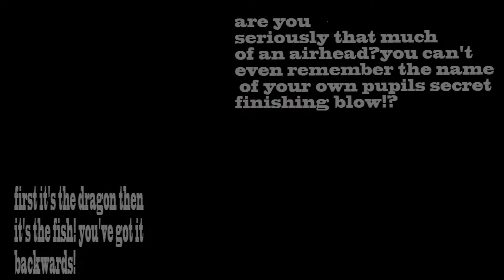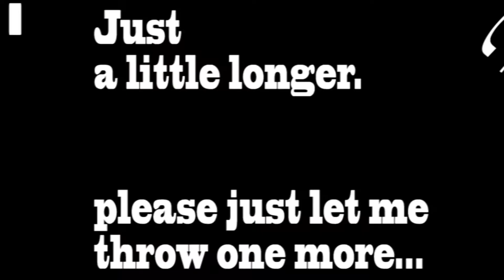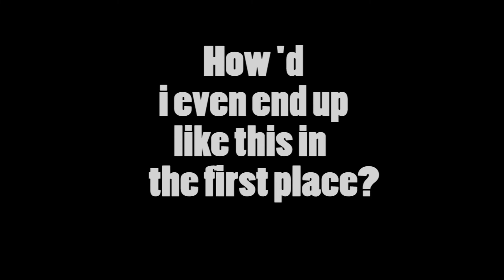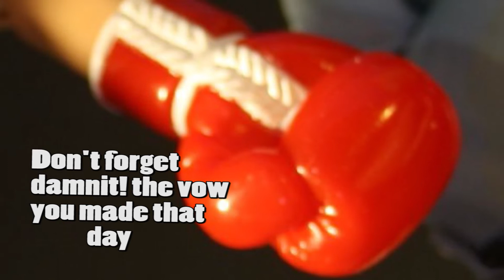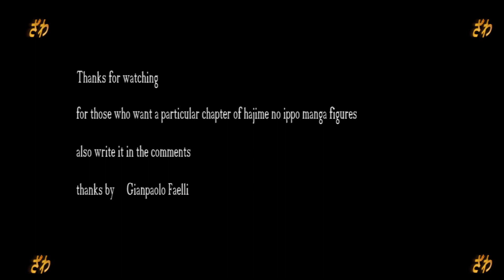HAJIME NO IPPO round 1289木村達也 さようなら goodbye kimura manga figures